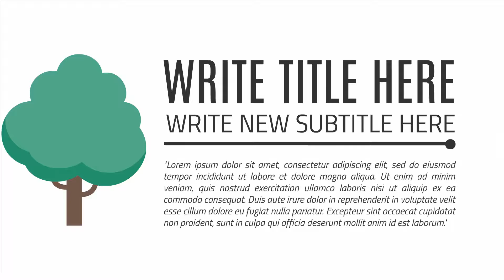woman thinking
Download from Prezibase.com.

Thinking concept template where businessman's hand is drawing a head profile of woman and brain and multiple different useful symbols are located at the top